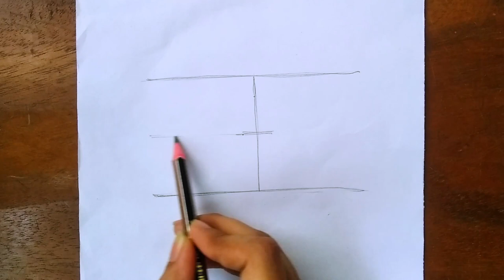How to Draw a Black Bat Easy step by step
Take love
Be safe Be happy
Bye